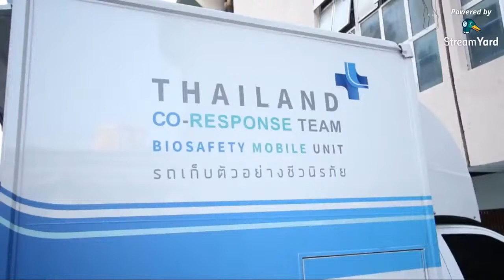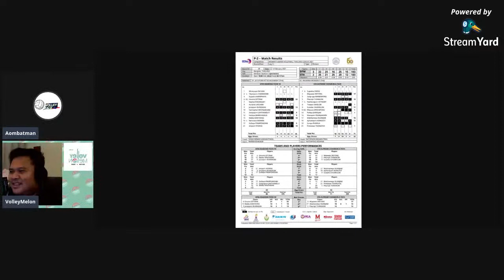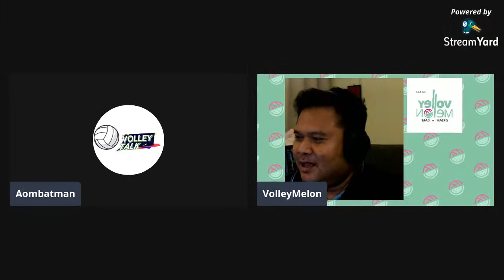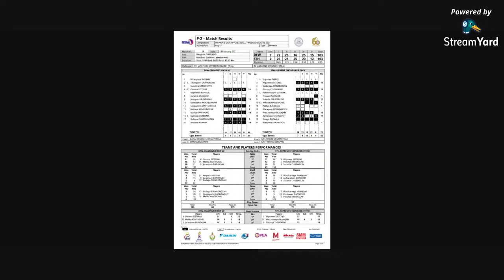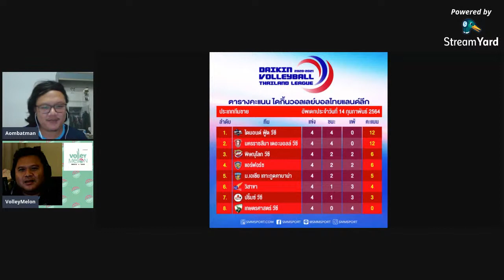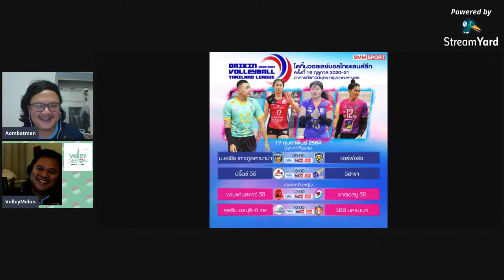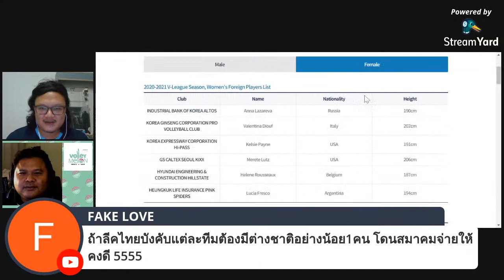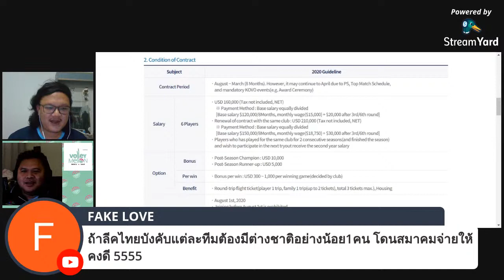Live : Recap [ ไทยลีก 2021 ] ไดมอนด์ ฟู้ด วีซี VS สุพรีม ชลบุรี-อี.เทค